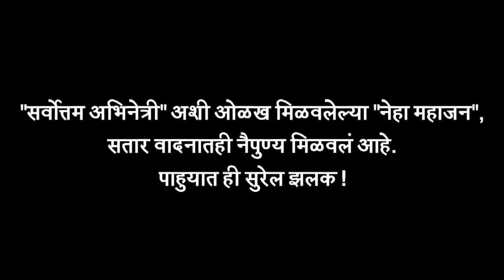नेहा महाजनचे "सितार वादन" | TTMM Marathi Movie 2017 | Actors Playing Sitar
अभिनेत्री "नेहा महाजन"च्या, सितार वादनाची सुरेल झलक पाहा फक्त ''अल्ट्रा मराठी बझ" वर ! Report By Sagar Maladkar